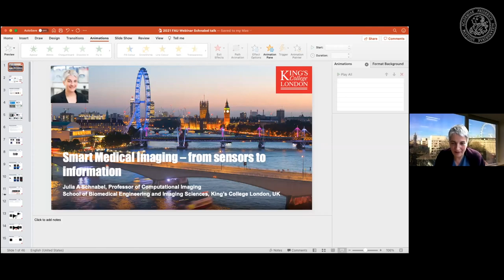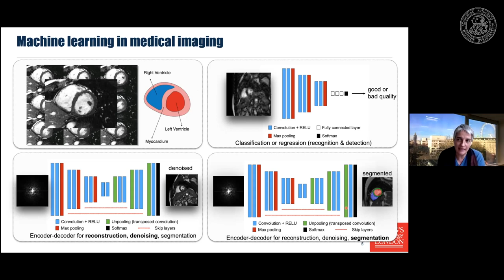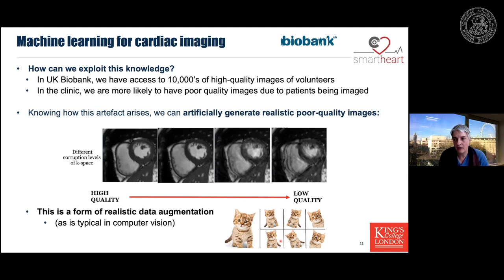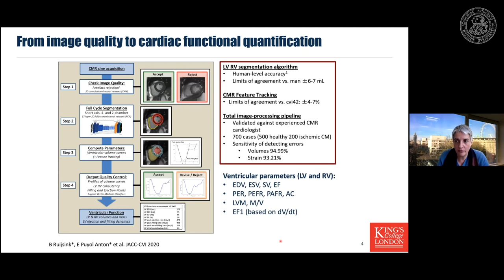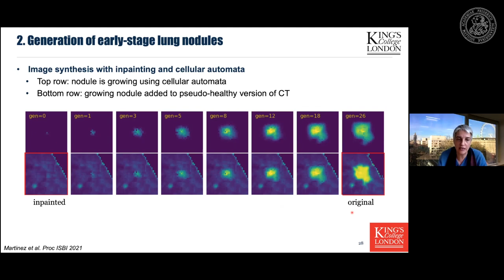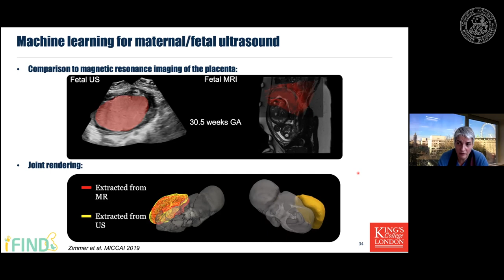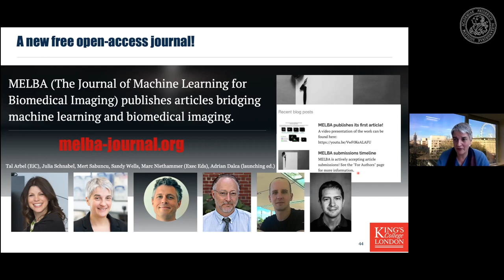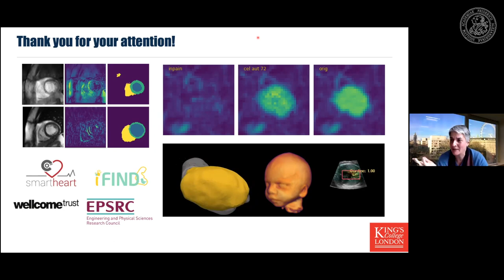Beyond the Patterns 20 - Julia Schnabel - Smart Medical Imaging – From Sensors to Information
Prof. Dr. Schnabel has been shaping the world of medical imaging like few other persons. It’s great pleasure to have her here in Erlangen for an invited talk!

Abstract:  Medical imaging spans the entire process from acquisition, reconstruction, and quality control to image segmentation, classification, and interpretation. Recent years have increasingly seen the use of machine learning and deep learning architectures along the entire imaging pipeline, providing innovative end-to-end learning solutions that can operate directly on the imaging sensor during image acquisition, for online interpretation by the clinician.  In this talk I will focus on some recently developed “smart” medical imaging approaches applied to imaging problems in three major healthcare challenges: cancer, cardiovascular disease, and premature birth. I will specifically focus on physically and biologically realistic data augmentation, as well as real-time applications of our methods during scan-time, showing promise in image interpretation tasks that are typically only performed further down-stream, but that can equally contribute to achieving better image quality and more robust extraction of clinically relevant information.

Short Bio: Julia Schnabel graduated with an MSc in Computer Science at Technical University of Berlin (1993) and a PhD in Computer Science at University College London (1998), and subsequently held post-doctoral positions at University College London, King’s College London and University Medical Center Utrecht, before becoming first Associate Professor (2007) and then Full Professor (2014) of Engineering Science at the University of Oxford. In 2015 she joined King’s College London as Chair in Computational Imaging. Julia’s research focusses on machine/deep learning, complex motion modelling, as well as multi-modality and quantitative imaging for a range of medical imaging applications. She is serving on the Editorial Board of Medical Image Analysis, is Associate Editor for IEEE Transactions on Medical Imaging and  IEEE Transactions on Biomedical Engineering, and has recently founded the new free open-access Journal of Machine Learning for Biomedical Imaging (melba-journal.org). She has been Program Chair of  the MICCAI 2018 conference, is General Chair of IPMI 2021, and will be General Chair of MICCAI 2024, to be held for the first time in Africa. She is elected member of the IEEE EMBS Administrative Committee and the MICCAI Society Board of Directors, and an elected Fellow of the MICCAI Society (2018), ELLIS (2019), and IEEE (2021).

References
Oksuz I, Ruijsink JB, Puyol Anton E, Clough JR, Lima da Cruz, GJ, Bustin, A, Prieto Vasquez C, Botnar RM, Rueckert D, Schnabel JA, King AP. Automatic CNN-based detection of cardiac MR motion artefacts using k-space data augmentation and curriculum learning. Medical Image Analysis (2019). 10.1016/j.media.2019.04.009

Oksuz I, Clough J, Ruijsink B, Puyol-Antón E, Bustin A, Cruz G, Prieto C, King AP, Schnabel JA. Deep Learning Based Detection and Correction of Cardiac MR Motion Artefacts During Reconstruction for High-Quality Segmentation. IEEE Transactions on Medical Imaging (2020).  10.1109/TMI.2020.3008930

Martinez O, Ellis S, Baltatzis V, Nair A, Le Folgoc L, Desai S, Glocker B, Schnabel JA. Patient-Specific 3D Cellular Automata Nodule Growth Synthesis in Lung Cancer without the Need of External Data. Accepted for IEEE Symposium on Biomedical Imaging - ISBI 2021.

Zimmer VA, Gómez A, Skelton E, Toussaint N, Zhang T, Khanal B, Wright R, Noh Y, Ho A, Matthew J, Hajnal JV, Schnabel JA. Towards Whole Placenta Segmentation at Late Gestation Using Multi-view Ultrasound Images. In: Medical Image Computing and Computer-Assisted Intervention – MICCAI 2019, Lecture Notes in Computer Science, vol 11768, Springer (2019)

Wright R, Toussaint N, Gómez A, Zimmer VA, Khanal B, Matthew J, Skelton E, Kainz B, Rueckert D, Hajnal JV, Schnabel JA. Complete Fetal Head Compounding from Multi-view 3D Ultrasound. In: Medical Image Computing and Computer-Assisted Intervention – MICCAI 2019, Lecture Notes in Computer Science, vol 11766, Springer (2019)

Music Reference:
Damiano Baldoni - Thinking of You (Intro)